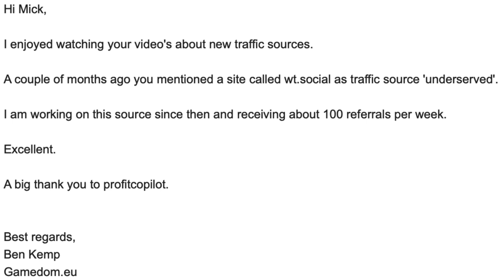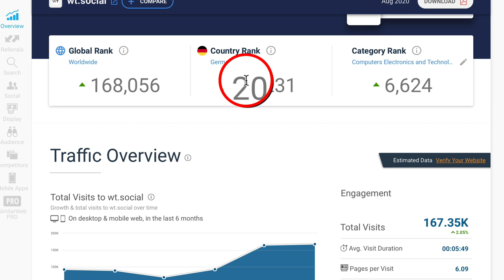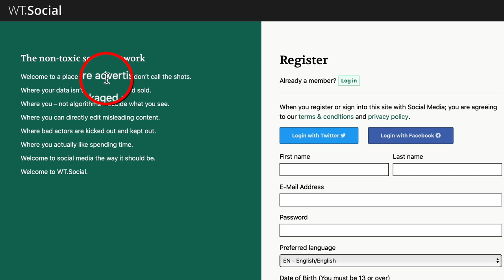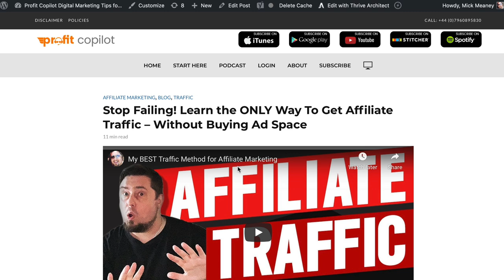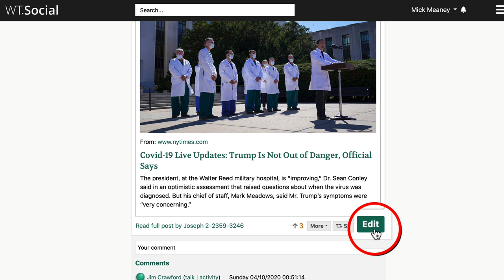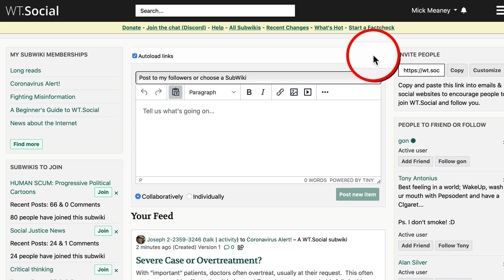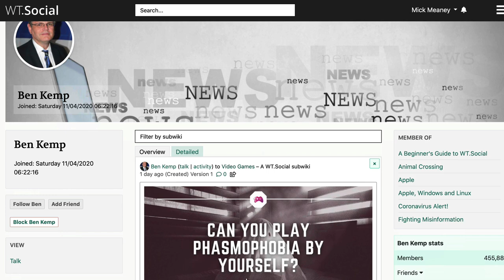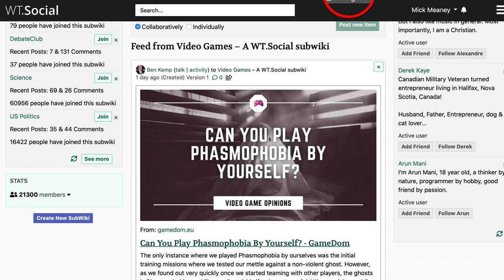Get 100's Of Website Visitors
Here is a little-known, yet incredibly powerful traffic source, that is growing in popularity and has already achieved amazing results for my subscribers.

Take a look at this email I received from Ben. He says “A couple of months ago you mentioned a site called wt.social as a traffic source 'underserved'. I am working on this source since then and receiving about 100 referrals per week.“

That’s great news

So today we will take a look at how Ben is achieving this, and what we can learn from his approach.

But first let’s validate the traffic source, so you can decide for yourself if this is right for you.